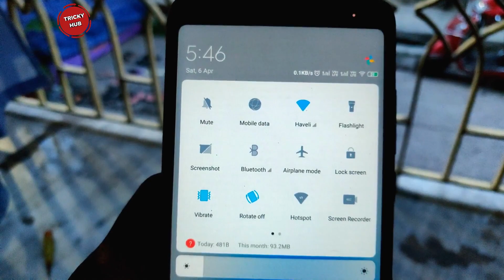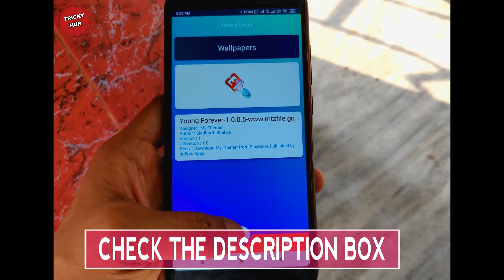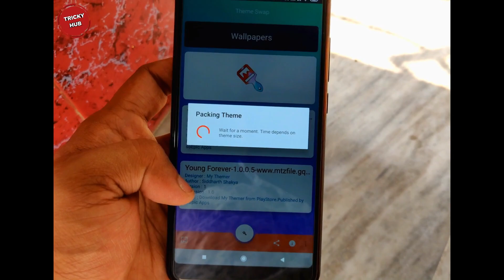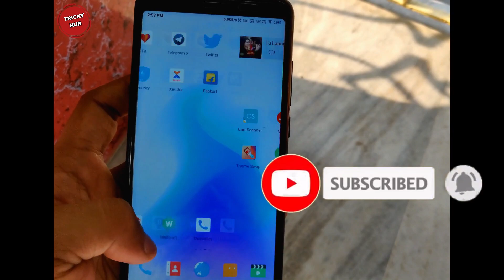Get Charging Animation on any Xiaomi Phone💯 Best Theme for MIUI 10 in 2019 🔥Must try once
No 1 2019 Theme For MIUI 10 | Best Ever Look Charging Animation | Any Xiaomi & Redmi Smartphones

Get charging animation on redmi note 7 pro
BEST THEME FOR REDMI NOTE 5 PRO
BEST THEME FOR REDMI NOTE 7
CUSTOMIZE REDMI NOTE 7
CUSTOMIZE REDMI NOTE 5 PRO
how to get charging animation on redmi note 7 pro
how to get charging animation on redmi note 7
how to install charging animation on redmi note 7
how to install charging animation on redmi note 7 pro

MY GEAR-
Mini tripod
My phone
My laptop

niche kuch nahi he bhai Q Ja Raha He 😂
are bolana kuch nahi he niche fir bhi aa raha he mere piche .

thik he bhai tu manega nahi ja niche dekh kaha thana tere kaam ka nahi he fir bhi 😉